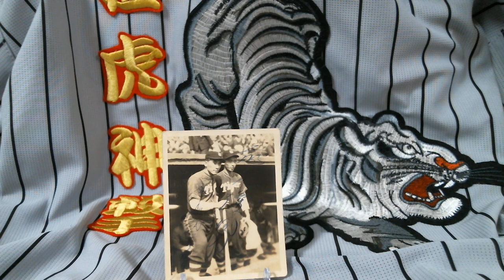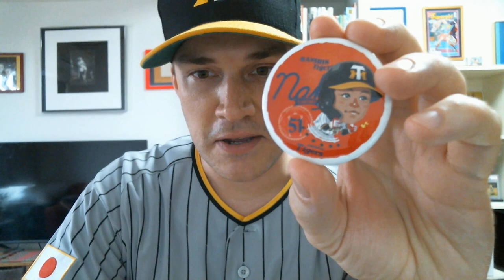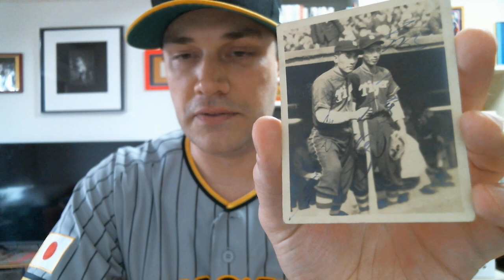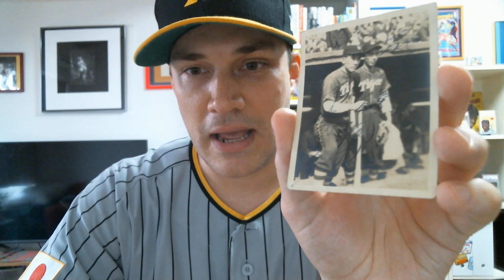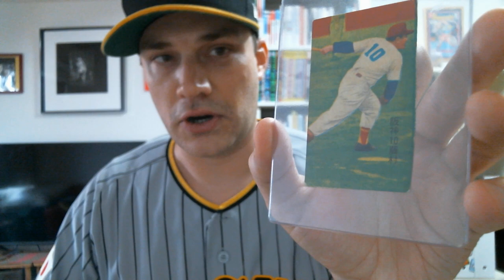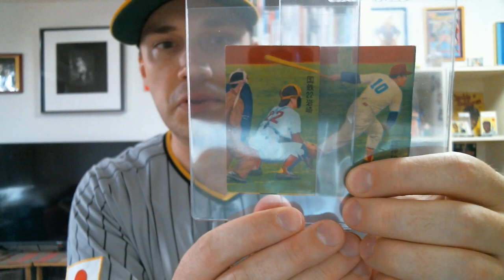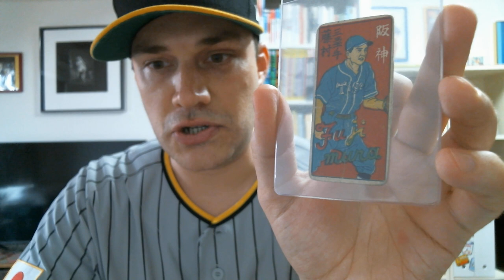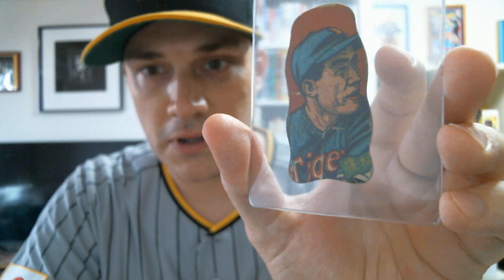An Ode to 'Mr. Tigers,' Fumio Fujimura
Fumio Fujimura Career Stats: (1936-38, 1943-56, 1958)

BA: .300
H: 1,694
HR: 224
RBI: 1,126

W-L: 34-11
ERA: 2.34
SO: 183